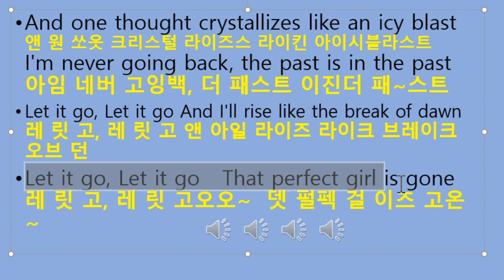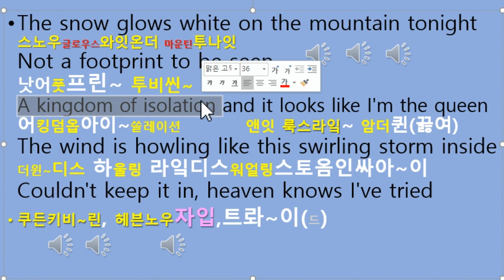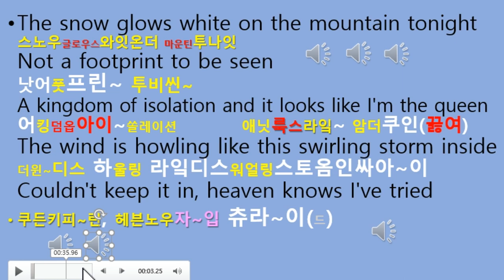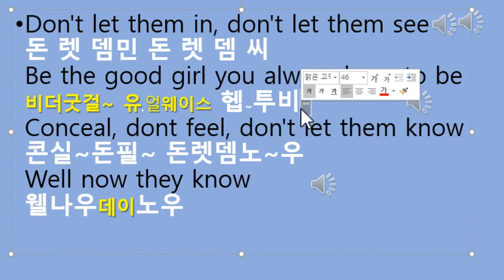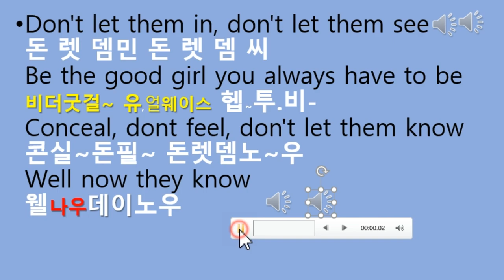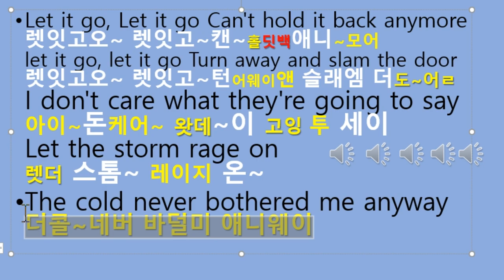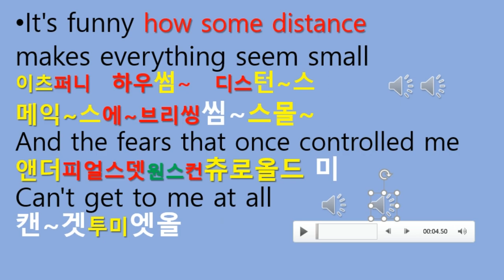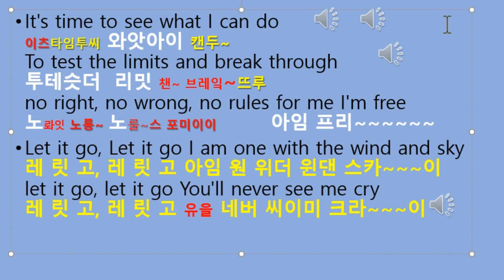LET IT GO 렛잇고2편 레릿고 영화 겨울왕국 주제곡 FROZEN OST 한글 독음으로 써서 배우는 팝송